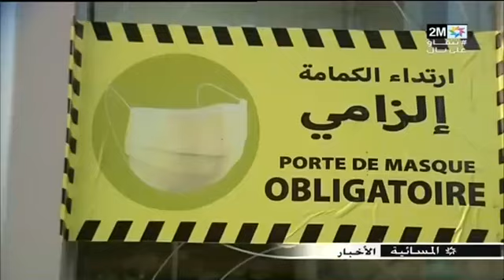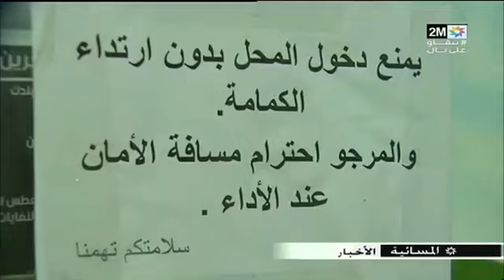الداخلة : حملة تحسيسية بمخاطر عدم الالتزام بإجراءات السلامة والوقاية من كوفيد 19